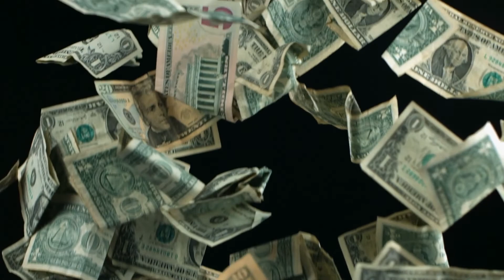Tim Gibbons - Hot Money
Original song by Tim Gibbons.

Tim Gibbons - vocals, guitar
Claude DesRoches - drums

Tip o' the hat to The Mule Spinner, Steady Canoe, Nathan McCrory, and Mark Foley.